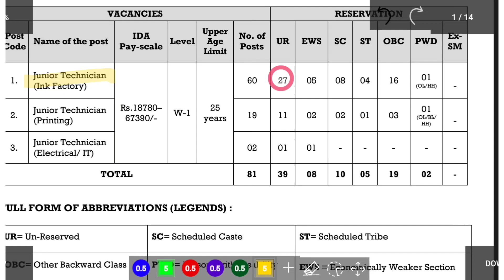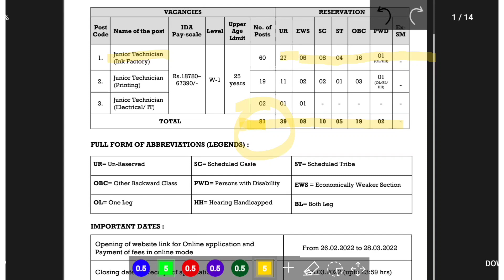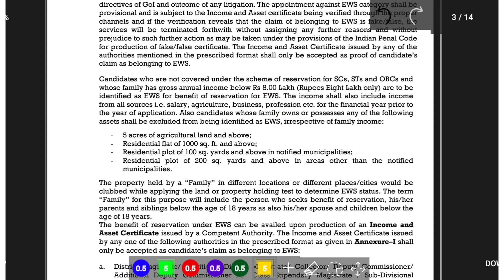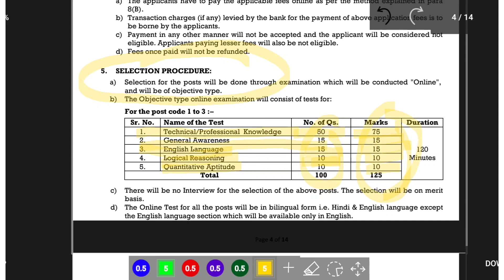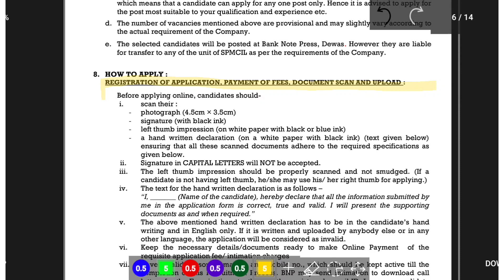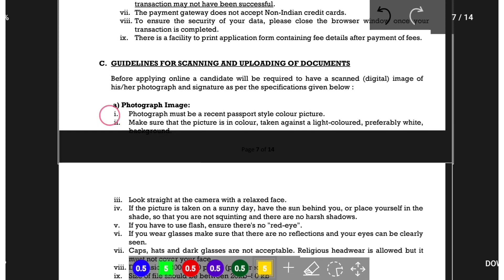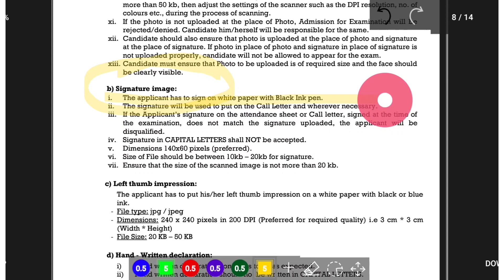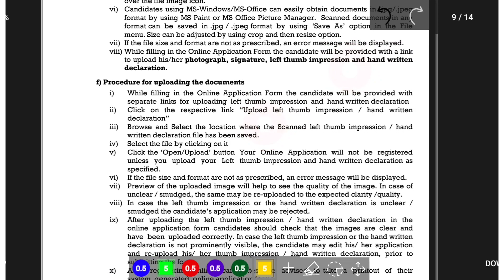bank note press dewas mp recruitment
bank note press dewas mp
bank note press dewas madhyapardesh
bank note press dewas madhyapardesh recruitment 2022
bank note press dewas mp recruitment 2022